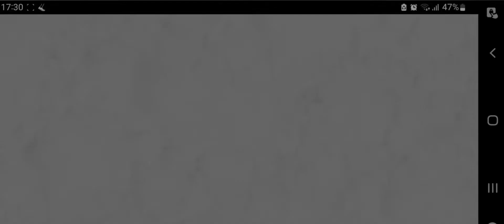Beating Todays War Factory in Boom Beach 6th October 2022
In this Video I'm Destroying GearHearts War Factory 3 different ways, watch and find out how!

If you play BOOM BEACH FRONTLINES feel free to add me as a friend➡️ VVU7H3 (Main Account)
Mini Account ➡️ VVULN4